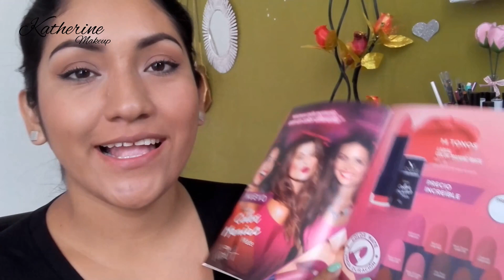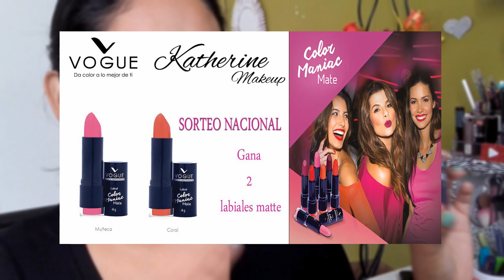RESEÑA LABIALES COLOR MANIAC DE VOGUE | # SOYVOGUERA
PUNTOS DE VENTA DE VOGUE EN PERÙ